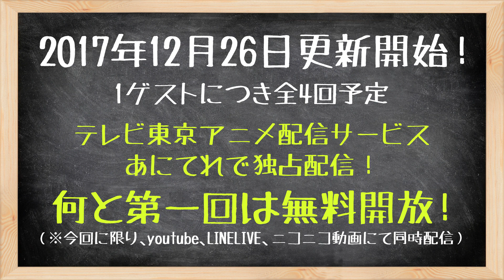「あにてれ」初オリジナルコンテンツ『声優ケンユウ倶楽部』12月26日(火)から配信スタート！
子供の頃、秘密基地に集まって友達と語り合っていたように、今をときめく声優が大人になった今、“あの頃”に戻って、思い出話に花を咲かせる。
そんな会員制の大人の社交場、それが『声優ケンユウ倶楽部』。
番組MCは、堀内賢雄さんと寺島惇太さん。記念すべき初回のゲストには、浪川大輔さんをお迎えし、秘密のトークを繰り広げます。